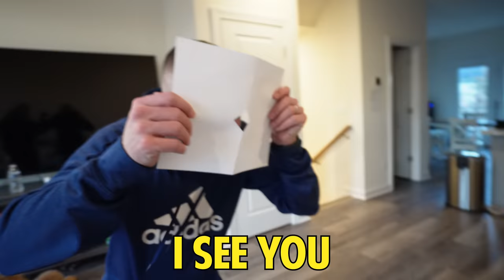TRY NOT TO LAUGH CHALLENGE!! | JKREW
In today’s video dad is going to make the kids laugh, but the kids will have to try not to laugh in order to win this challenge. Each winner will get $100 per round. At the end of the challenge, the person who has the most $100 bills wins this whole entire challenge and gets everyone’s $100 bill. The first-round dad had a starring contest with the kids. This one was very hard for Anthony and Maddy. The second-round dad was telling a few jokes to make them laugh and some of the kids didn’t make it and lost. The third-round dad got dressed as a granny. He looked so funny, mom couldn’t stop laughing, but who else laughed in this round. The fourth-round dad told the kids this time they had to make each other laugh. Cilla went first and she got dressed as Liam and acted like him when he was mad at his siblings. Cilla did pretty well, but Liam didn’t think that he was funny. If you want to know who won, this challenge you must watch this video until the end. We hope you enjoy this video as much as we enjoyed filming it.

☆ SOCIAL MEDIA ☆